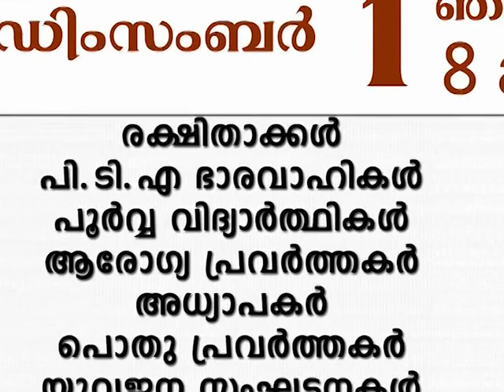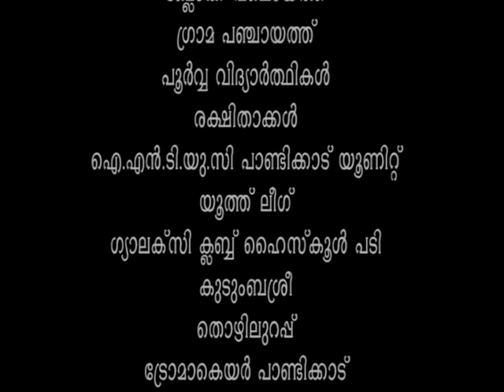GHSS Pandikkad - Sujeekarana Yanjam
പാണ്ടിക്കാട് ഗവ:ഹയര്‍ സെക്കന്ററി സ്‌കൂള്‍-പൊതു പങ്കാളിത്ത മഹാ ശുചീകരണ യജ്ഞം